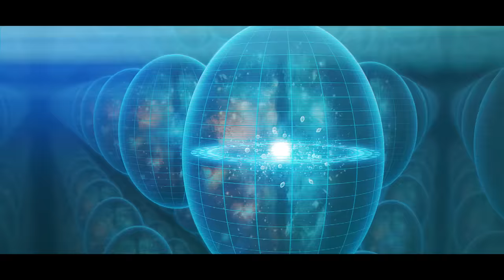Immerso | Official Trailer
Immerso is an eco-system , creating a  virtual universe with social, story and entertainment-driven interactive experiences, imagined through the lens of sci-fi, adventure and fantasy.
Within Immerso Universe, users can live, build, play, watch and more to monetize their experiences through IMSO, the platform utility token.

Experiences will include social activities, storyline questing, play-to-earn games based on rich lore and high-fidelity visuals, events and concerts featuring world-renowned celebrities. Users will be able to build and have ownership of virtual environments and different types of digital assets like collectables and characters through NFTs, as well as exclusive content viewing opportunities.

Immerso gives birth to a one-of-a-kind multi-user experience, where decentralised peer-to-peer interaction builds community and economy, paving the way for the future of virtual socialization and entertainment.